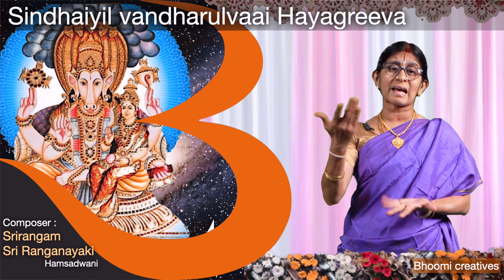Sindhaiyil Vandharulvai Hayagreeva - Srirangam Ranganayaki - Anuradha - Hayavadhana - Knowledge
Sindhaiyil vandharulvaai Hayagreeva
Composer : Srirangam Ranganayaki
Rendered By : Anuradha Srinivasan
Ragam : Hamsadwani

(ஸ்வாமி தேசிகன் அருளியது )
ஞானானந்தமயம் தேவம் நிர்மல ஸ்படிகாக்ருதிம்
ஆதாரம் ஸர்வ வித்யானாம் ஹயக்ரீவம் உபாஸ்மஹே !!

ராகம் :ஹம்ஸத்வனி , தாளம் : ஆதி ; இயற்றியவர்: ஸ்ரீரங்கம். ஸ்ரீரங்கநாயகி
பல்லவி :
சிந்தையில் வந்தருள்வாய் ஹயக்ரீவா
சந்ததம் உனது பதம் பணிந்தேன் தேவா
(மத்யமகாலம்) :
திருஉரையும் பெருங்கருணையங் கடலே
திடமனத்துடன்உனைதுதி செய்யவருளே   (சி..)
அனுபல்லவி:
சுந்தர செந்தமிழும் , தூய வடமொழியும்
கலந்தெனது நாவில் களிநடம் புரிந்திட ..(சி.)
சரணம் :
அருமறை ஈரிரண்டும் அறுபத்திநான்கு கலையும்
வரும் வாக்கும் , சொல் நயமும் வடிவுனது க்ருபையே
பெருமையும் ,சிறுமையும் வந்தாலும் நாவடக்கம்
பொறுமையெனும் நிதி தந்தெனக்கருளே
(மத்யமகாலம்):
தேசுயர் தூப்புல் குலமணியாம் குரு
தேசிக வள்ளல் அவர் பூசிக்கும் தேவா
ஆசிரியனாகி அருளமுதம் பொழியும்
வாகீசா ! உன்னை வந்தடைந்தேனே!!   (சி..)